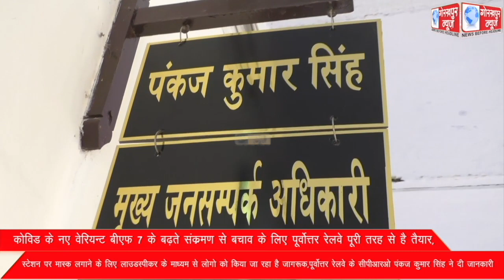कोविड के नए वेरियन्ट बीएफ 7 के बढ़ते संक्रमण से बचाव के लिए पूर्वोत्तर रेलवे पूरी तरह से है तैयार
कोविड के नए वेरियन्ट बीएफ 7 के बढ़ते संक्रमण से बचाव के लिए पूर्वोत्तर रेलवे पूरी तरह से है तैयार, स्टेशन पर मास्क लगाने के लिए लाउडस्पीकर के माध्यम से लोगो को किया जा रहा है जागरूक,पूर्वोत्तर रेलवे के सीपीआरओ पंकज कुमार सिंह ने दी जानकारी